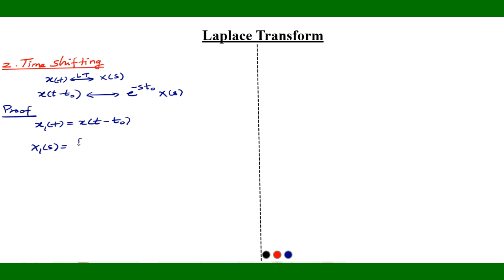Properties of Laplace transform part1( Linearity,Time shifting, shifting in s domain) Tamil